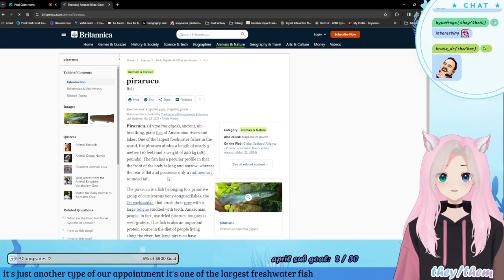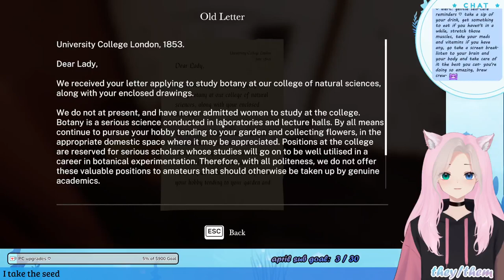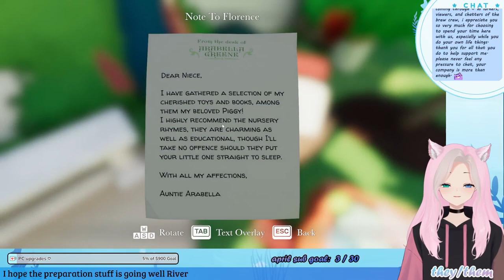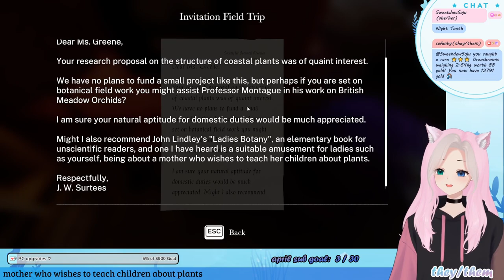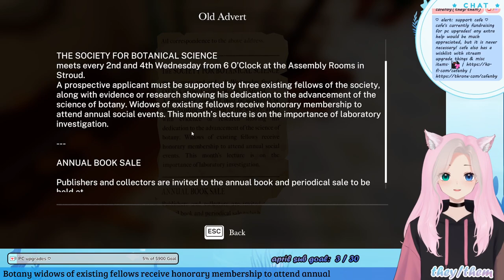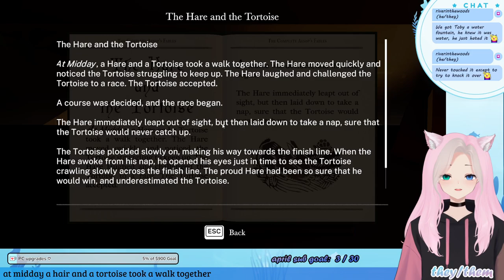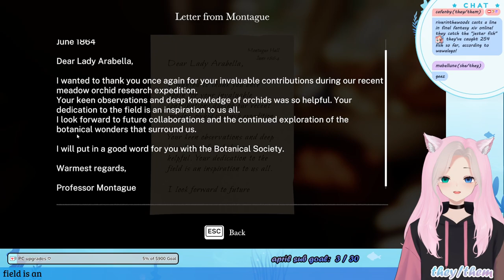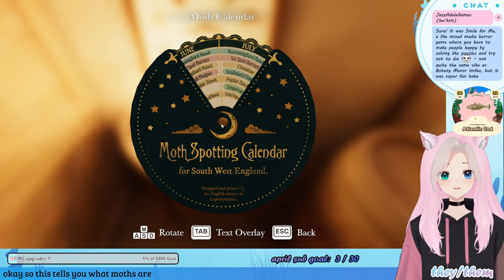cafe plays botany manor | #1 gifted | TWITCH VOD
this content was live streamed on twitch on april 9, 2024.
cafe streams on twitch monday, tuesday, thursday, friday, sunday at 12pm est (health permitting).